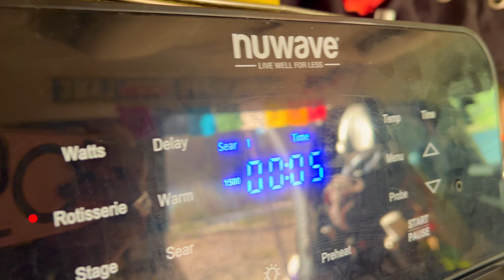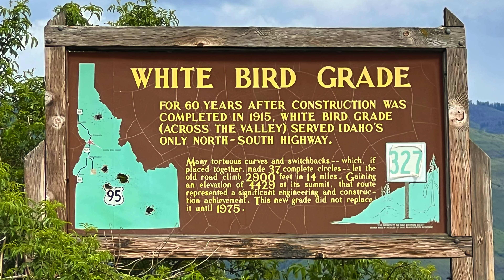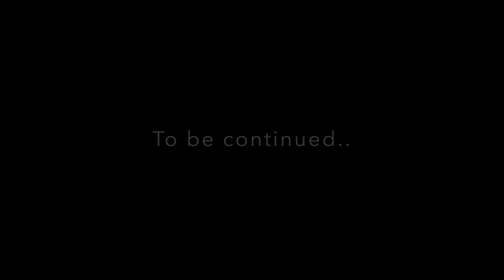Vanlife: Idaho - Hot Springs, Hells Canyon, Riggins, and The Salmon River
In today’s video we will be stopping for a much needed break at an Idaho’s Kirkham Hot Springs, it’s a beautiful place with therapeutic waters. Then we will be pressing on to McCall Idaho for a bite to eat and My Fathers Place. A true local staple with quality food. Then we will pass through Hells Canyon as we hug the little Salmon and Salmon Rivers for breathtaking views. Finally making our way up The White Bird Hill Pass, for stunning views overlooking the Battleground of White Bird.